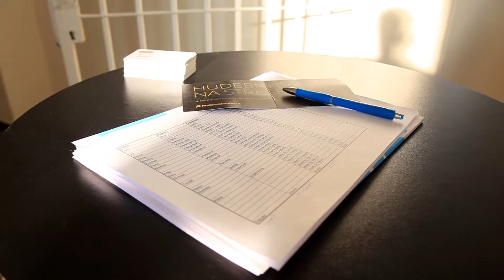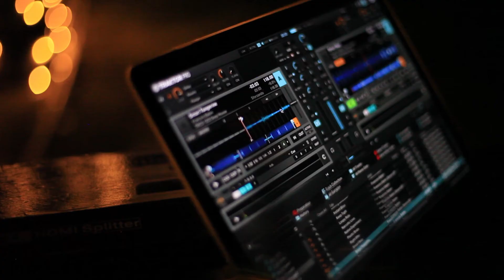Hudební Banka - Lucerna Rooftop Party